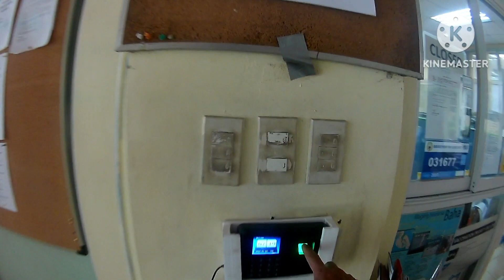pasok para sa hinaharap gabayan mo po ako /vlog 007